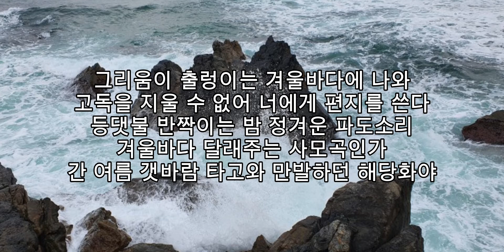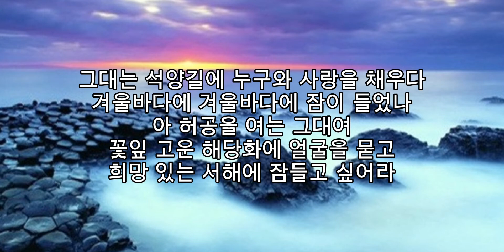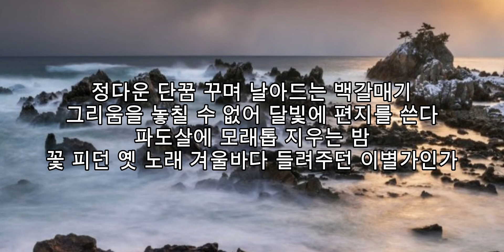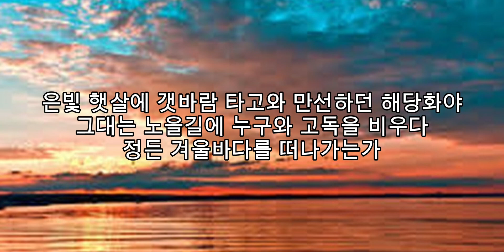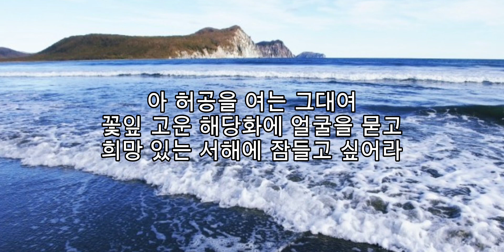■장성현가곡교실 811회) 겨울바다 ♡홍윤표 시 / 이남림 작곡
[장성현가곡교실]은 앞으로 어떤 상황에서도 사적인 이익을 추구하지 않을 것입니다. 오로지 한국가곡만을 소개하고 가곡을 감상하고 즐기는 건전한 사회분위기를 위해 노력하며 한국가곡의 대중화를 위해  [장성현가곡교실]을 운영해 나갈 것입니다.

겨울바다
홍윤표 시 / 이남림 곡

그리움이 출렁이는 겨울바다에 나와
고독을 지울 수 없어 너에게 편지를 쓴다
등댓불 반짝이는 밤 정겨운 파도소리
겨울바다 달래주는 사모곡인가
간 여름 갯바람 타고와 만발하던 해당화야
그대는 석양길에 누구와 사랑을 채우다
겨울바다에 겨울바다에 잠이 들었나
아 허공을 여는 그대여
꽃잎 고운 해당화에 얼굴을 묻고
희망 있는 서해에 잠들고 싶어라

정다운 단꿈 꾸며 날아드는 백갈매기
그리움을 놓칠 수 없어 달빛에 편지를 쓴다
파도살에 모래톱 지우는 밤
꽃 피던 옛 노래 겨울바다 들려주던 이별가인가
은빛 햇살에 갯바람 타고와 만선하던 해당화야
그대는 노을길에 누구와 고독을 비우다
정든 겨울바다를 떠나가는가